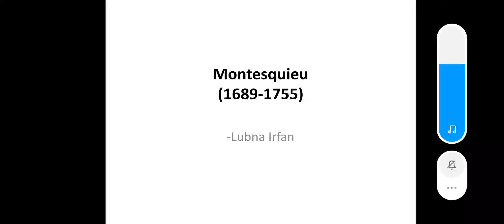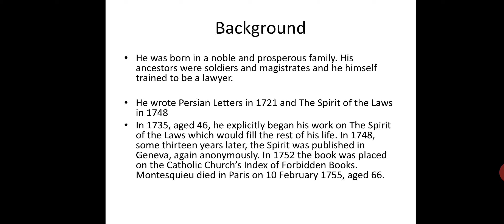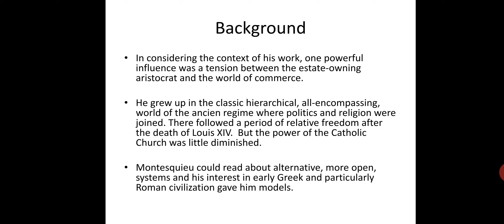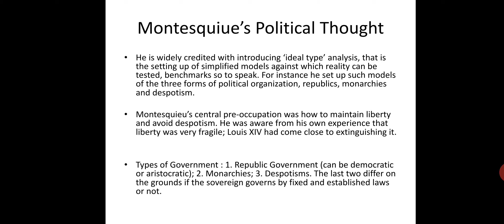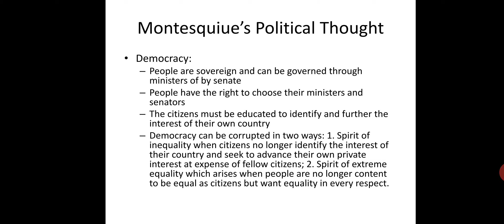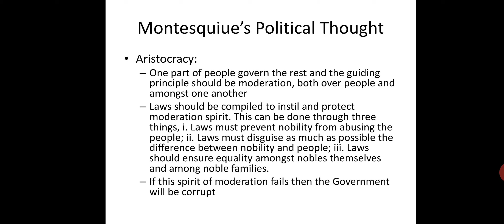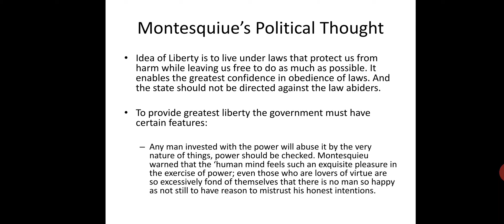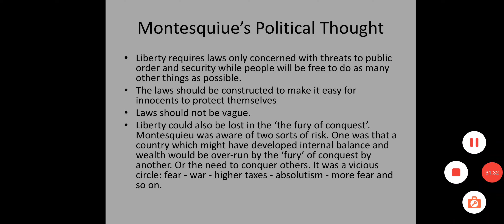Political Thought: Montesquieu